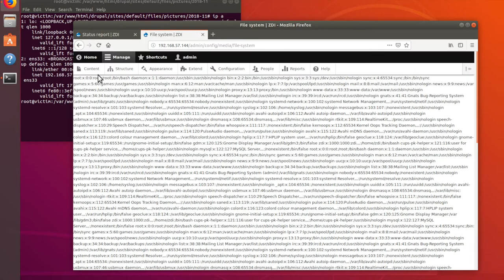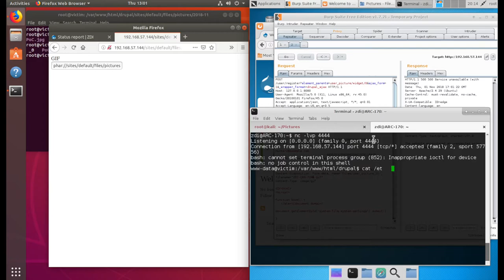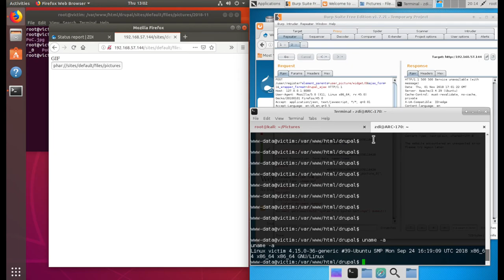Getting code execution through multiple Drupal vulnerabilities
Demonstrating how the bugs submitted through the ZDI Targeted Initiative Program (TIP) can be combined to get code execution on an affected Drupal server. An attacker must first upload three malicious “images” to the target server and entice an authenticated site Administrator to follow a crafted link to achieve code execution.